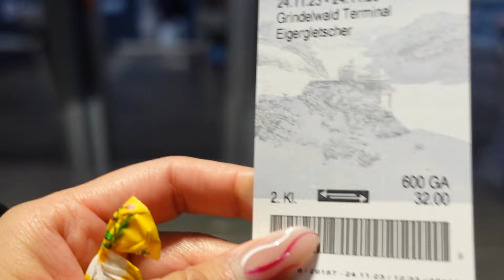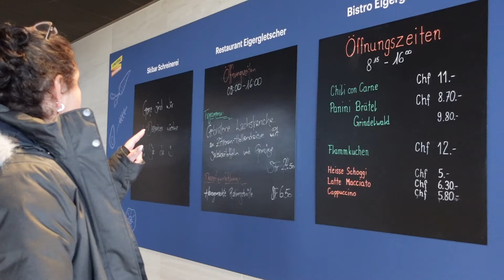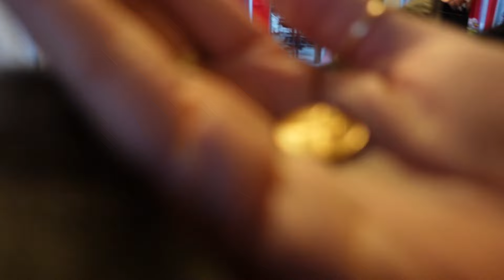we *almost* made it to the Top of Europe || Unreleased Vlog: Interlaken, Wengen & Lauterbrunnen ✨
this one didn't make it to the internet when it was filmed last November but its here now (:
this is a continuation from the Amsterdam vlog when my mom came to visit ❤️
we had so much fun together and I loved sharing one of my favorite places on earth with her.